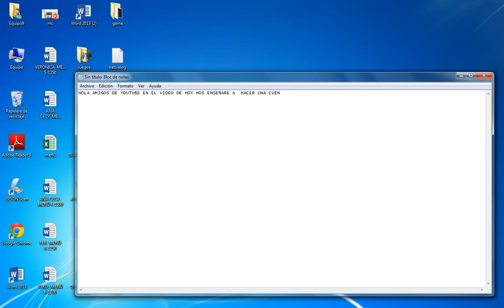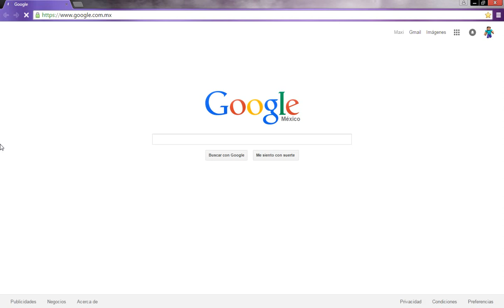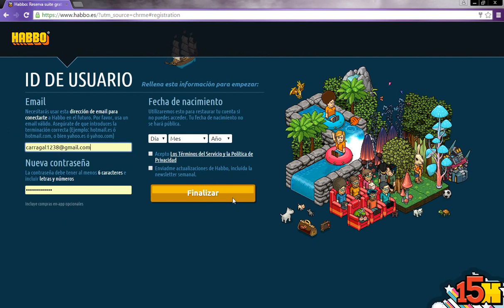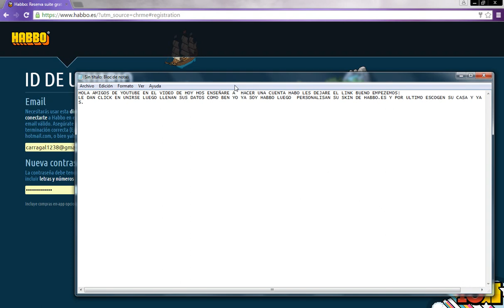COMO HACER UNA CUENTA HABBO/FORGEREVER EXPERIMENTOS